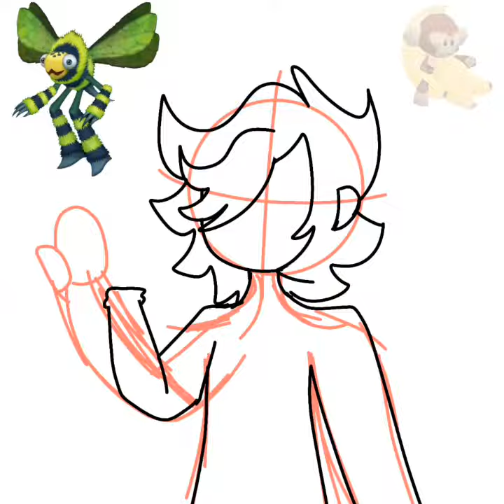quieren que haga mas de estos dibujos xd y quien sera el siguiente monstruo comenten :3